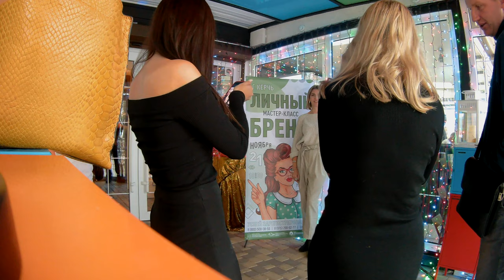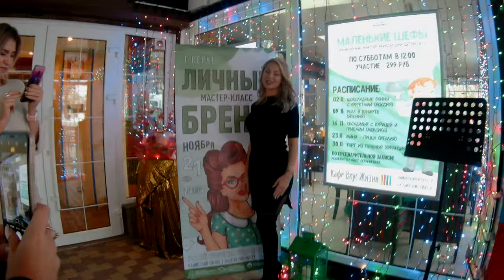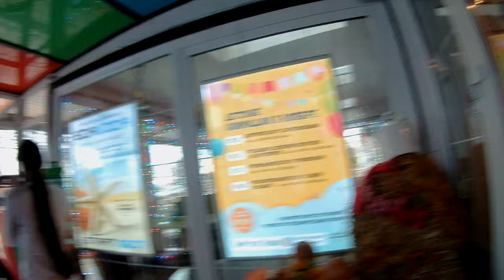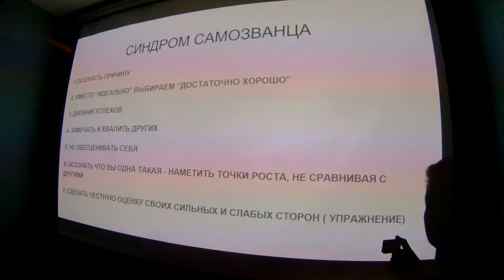Мастер класс Ксении Ульяновой / Это не покажут по телевизору